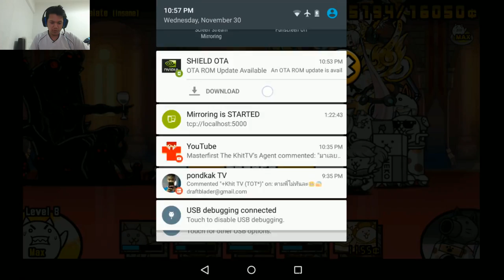The Battle Cats 20161201 - KhitTV vs BunBun ใครจะอยู่ใครจะไป